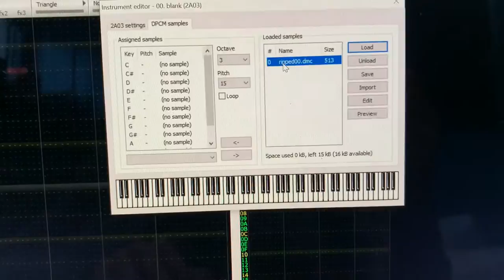quack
DPCM ripping is fun ^w^